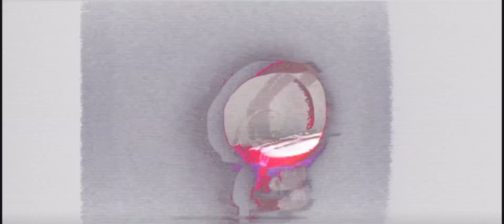If The Dark Lord survived but different?. (AVA Au)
Context: As usual, the Dark Lord somehow awakens after the fight, it’s night and it’s quiet, peaceful, right? The Dark Lord then sees his Vira-bands on the ground, but they’re damaged and glitching.. He doesn’t think much of it and puts it on anyway, the bands get attached and literally start to break TDL’s body slowly, and coincidently, the Mercenaries were wondering around the forest looking for The Chosen one, Ballista heard TDL’s cries of pain from trying to take off his Vira-Bands, they rush to the scene and see TDL’s wrists with blood and his eyes with tears and he just wants the pain to end.

(Yep, it’s cruel, I know! But I just imagine this happening! How can those Vira-bands survive a powerful laser beam from TSC?!?)